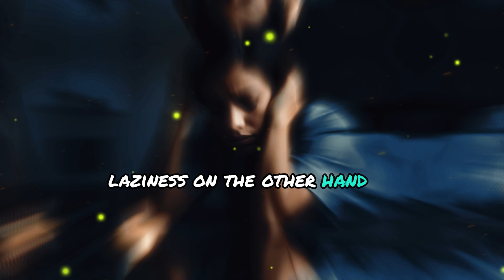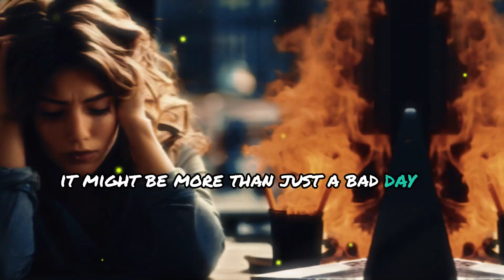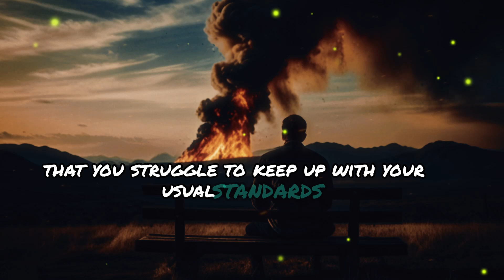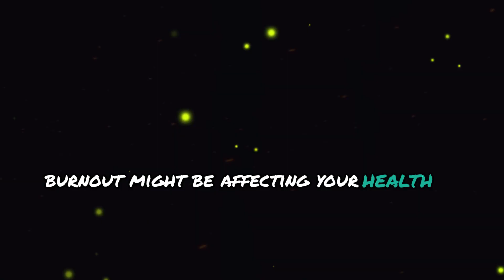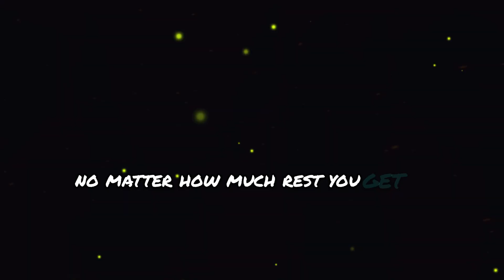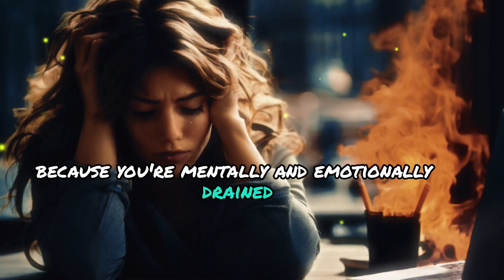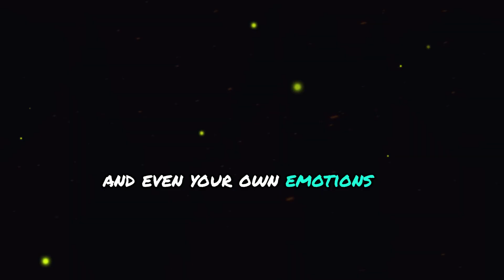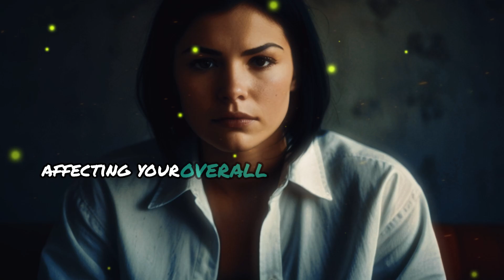6 Signs You’re Burnt Out, Not Lazy motivation story IN english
6 Signs You’re Burnt Out, Not Lazy motivation story IN english

Description:

Feeling drained, unmotivated, or overwhelmed? It might not be laziness—these could be signs of burnout. In this video, we explore the key differences between being burnt out and just feeling lazy. Burnout is a serious condition that affects your mental, emotional, and physical health, often leaving you feeling exhausted and unable to perform even simple tasks.

We'll discuss six crucial signs that indicate you're dealing with burnout rather than just a lack of motivation. From chronic fatigue to detachment and lack of fulfillment, recognizing these signs is the first step towards recovery. Understanding that what you're experiencing is burnout can help you take the necessary steps to heal, recharge, and regain your energy and passion for life.

Join us as we break down these signs and provide practical tips on how to cope with burnout, manage stress, and reclaim your well-being.

Chapters:
0:00 Introduction
1:10 Sign 1: Constant Fatigue
3:00 Sign 2: Lack of Motivation
4:45 Sign 3: Feeling Detached
6:30 Sign 4: Decline in Performance
8:15 Sign 5: Physical Symptoms
10:05 Sign 6: Emotional Numbness
12:00 Tips for Recovery